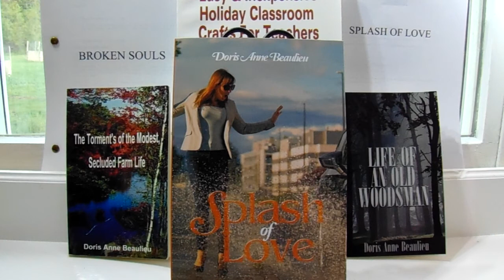" Splash of Love " For Producers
“ Splash of Love” is a book written in a screenplay format for producers as well as those who like to visualize a good movie in the making. Hopefully this video can be a time saver for producers and grab their interest.
      “ Splash of Love” is a double love story of two ladies who were college roommates who started a business together. One had learned business and the other accounting which gave them the foundation to go with their start up business. With many businesses that have closed hopefully this screenplay can help to give courage for new ones to start.
      This double love story has confusion filled with what if's that need to be untwisted as assumptions hold back opportunities and the pursuit of happiness. It's also filled with laughter as the kindness of a friend takes an unexpected twist adding fun and drama as it unravels the truth for love to bloom.
      As a certified trained community advocate I added a business man who created a well thought out plan that gets put into motion not only for himself and his business, but to benefit the whole community. It reaches the point not only helping through out his state, but working on two neighboring states. It fits the high need in today's shortage that we find ourselves living in.
      The hobbies of the business men in this story allow it to be relatable to all. The two men also share their hobbies that surprisingly in the interest of their ladies. This romance story is filled with love that will warm your heart in many ways as two lessons of love are learned. The intensity of what if's becomes real at the end when the two couples meet and the men take action to protect their ladies from a second mishap and the girls decide their keepers. This screenplay is available in eBook version and soft cover by me of cores Doris Anne Beaulieu so get yourself a good summer read and share this video with relatives and friends.